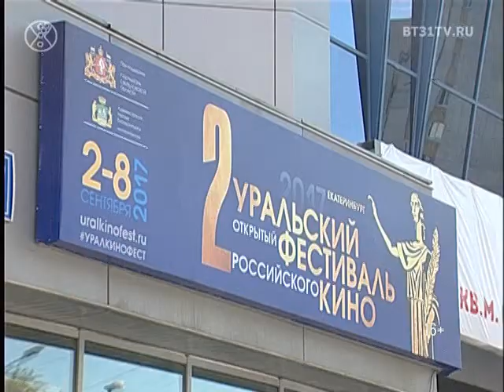Уральский открытый фестиваль российского кино 2017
Репортаж программы BEAUTYTIME, челябинского 31 канала